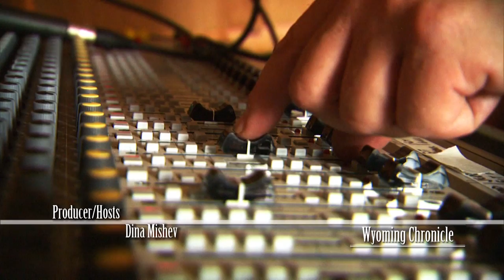The History of Oil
Fossil fuels are so much apart of our lives today we rarely think of oil as having a history - but Phil Roberts, from the University of Wyoming, does. Roberts looks back at the Century of Oil and ahead as well, reflecting on the importance of black gold in this country and the Middle East. And a preview of Wyoming PBS upcoming music showcase.